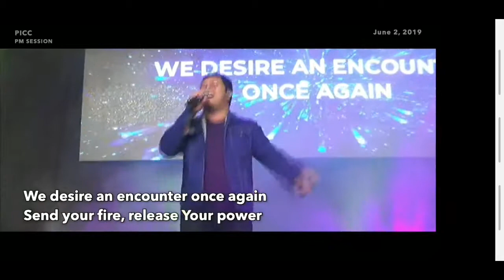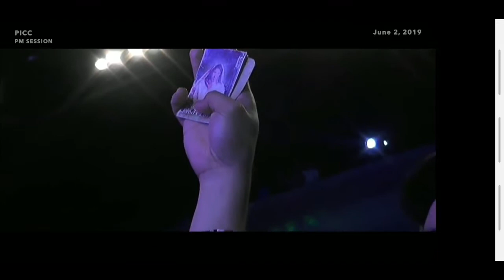End Talk Bridge part I came for you - (Planetshakers) - Feast Picc Pm